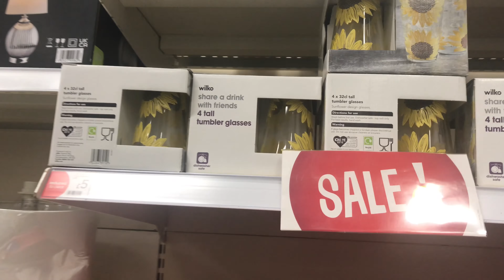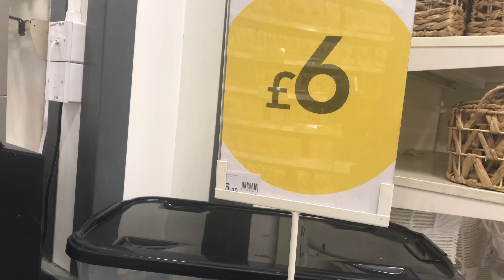Preparation For Breakfast ||Pakistani Oranges & Carrot || Visiting Wilko Store UK || 2023